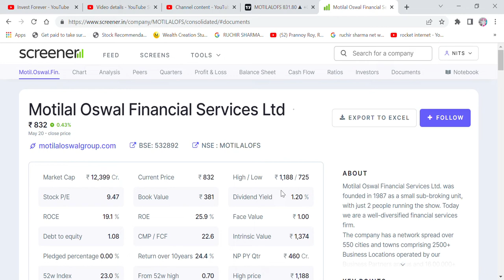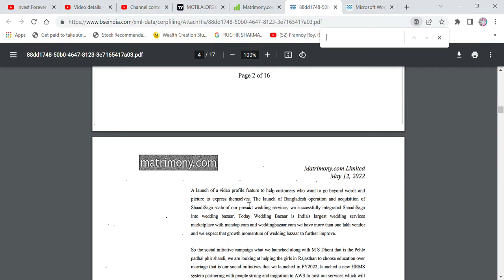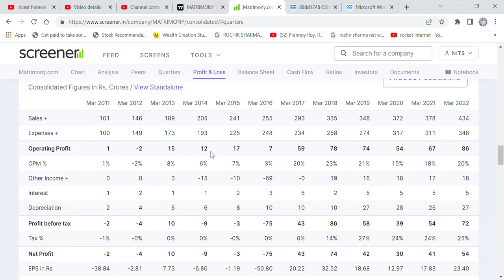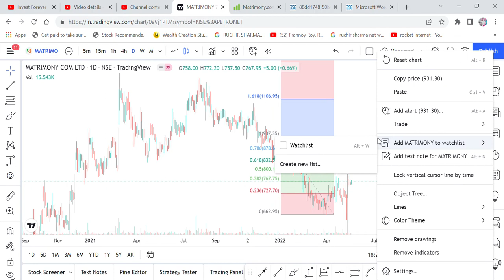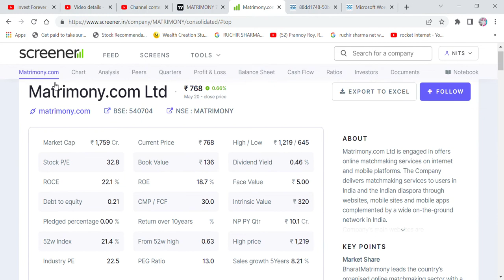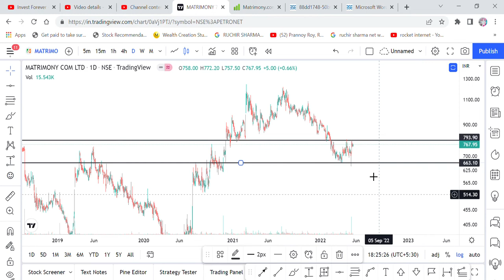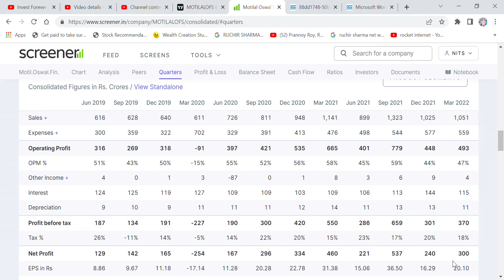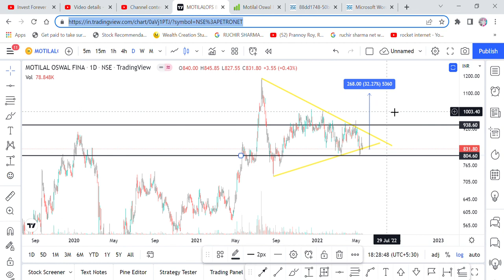OPPORTUNITY TO MAKE 32% AND 49% RETURN IN MOTILAL OSWAL FINANCE AND MATRIMONY.COM BUY BACK RESPECT..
Hi Friends,